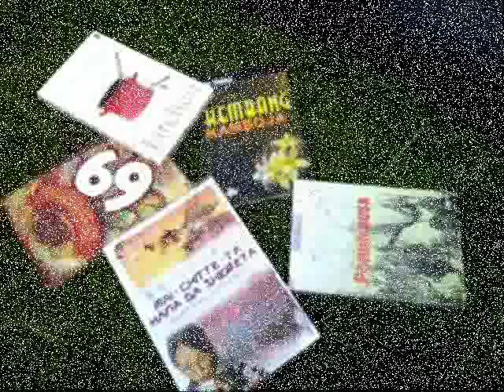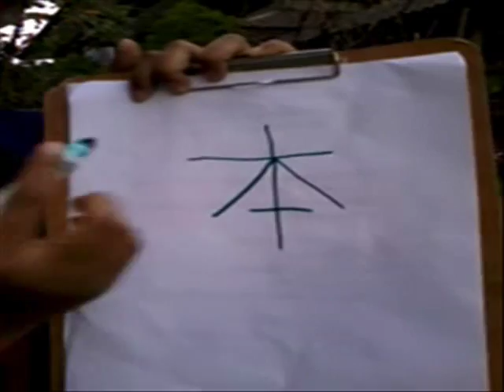Bahasa Jepang Unesa